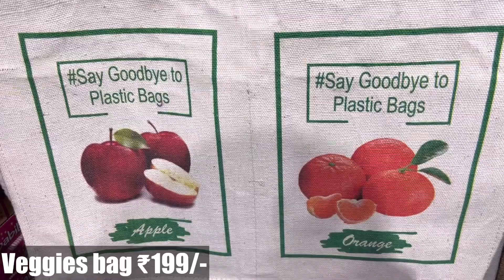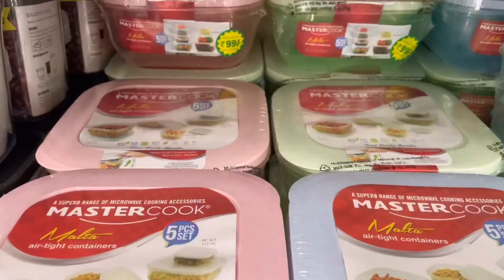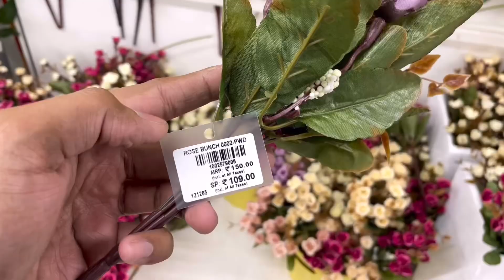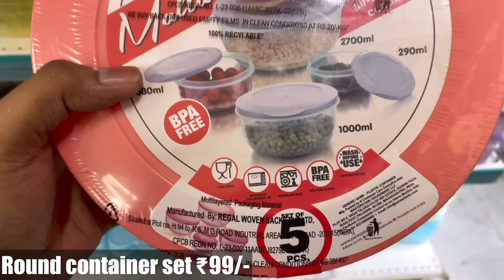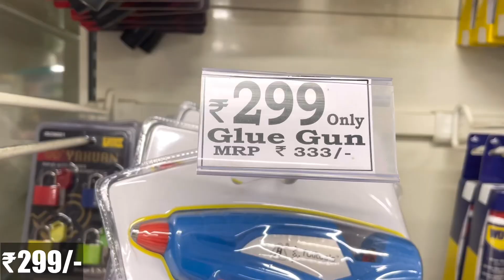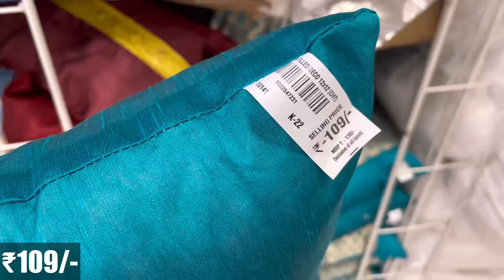😍D MART Latest Offers On Kitchen Organiser,Spice Racks,Kitchen Rack|Kitchen Basket/Online Available